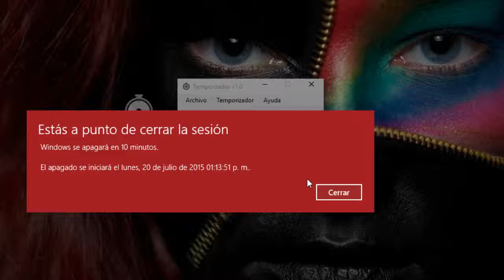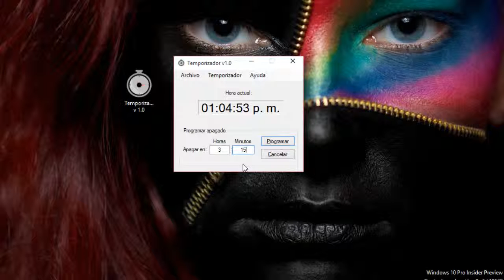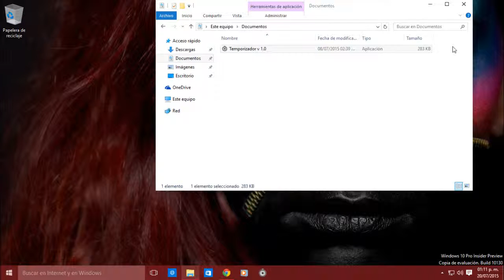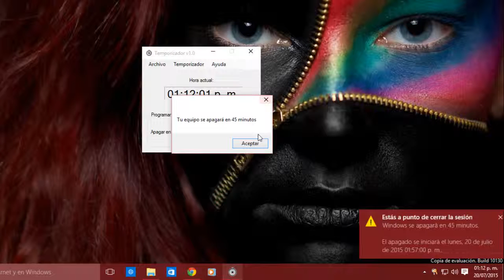Apagar Windows automáticamente | Aplicación creada por mí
Programar el apagado de Windows es sencillo, más adelante veremos como programar dicho apagado sin utilizar aplicaciones, pero es mucho más cómodo hacerlo con una aplicación que nos permite programar el apagado rápidamente y cancelarlo con unos cuantos clics.